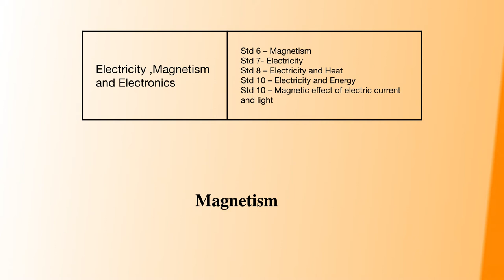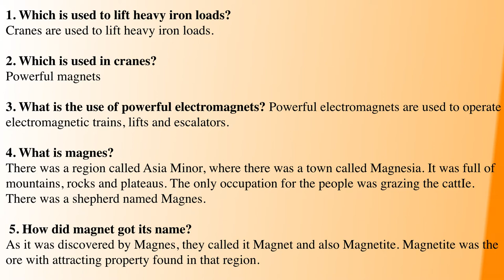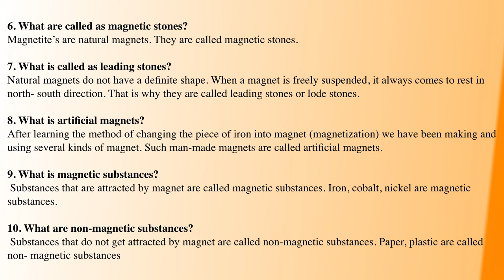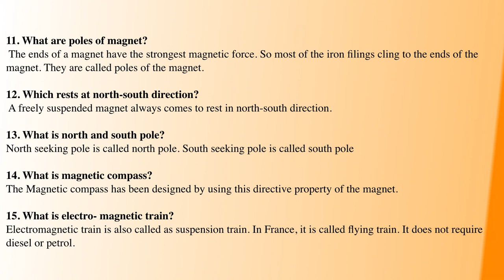TNPSC GENERALSCIENCE | PHYSICS | Explanation in tamil PART8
HI FRIENDS..
Have you started preparing for Group1.